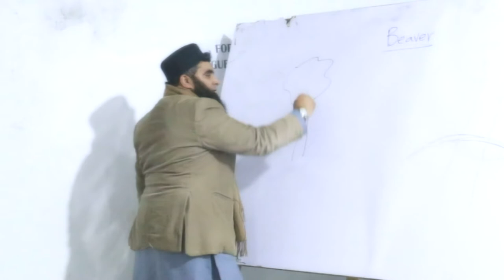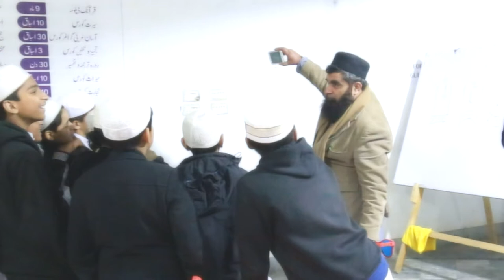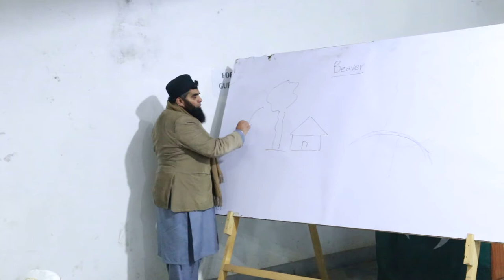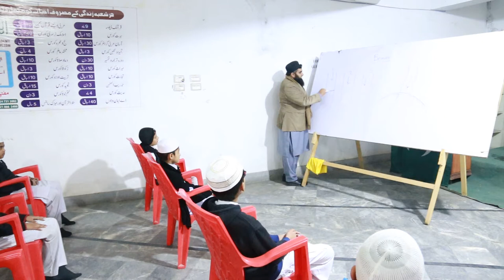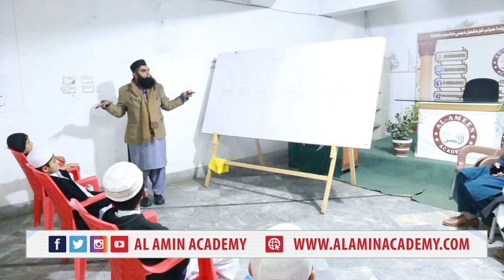IBA Training Session in Al Amin Academy by Dr Shahid Qureshi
IBA Training Session in Al Amin Academy by  Dr Shahid Qureshi Focus on the
IBA
Institute of Business Administration